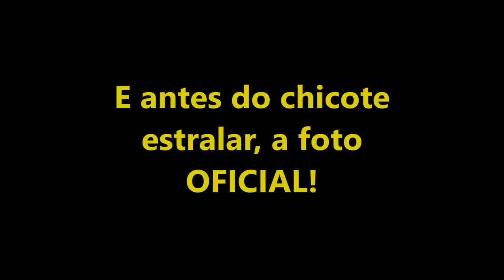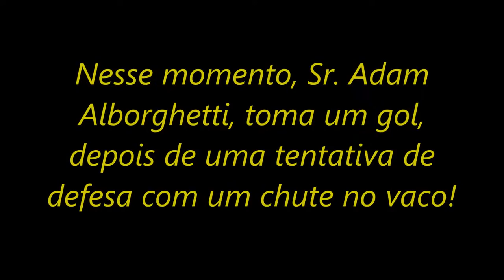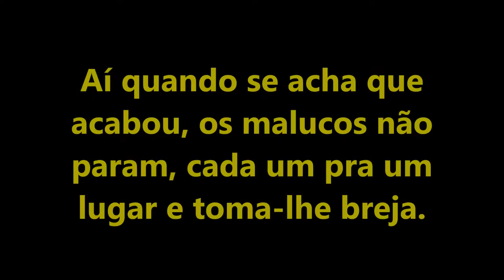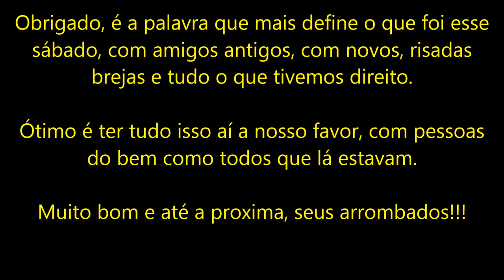Atibaia - Futebol, Churrasco e Amigos (11/03/2017)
Uma reunião que entra pra história, mas que com certeza se torna uma corrente cada vez mais forte.
Faz-se um rateio, compra tudo, todo mundo ajuda, se diverte, e assim acaba sendo um dia onde os cabras se divertem.